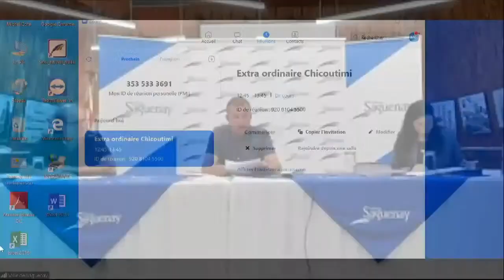Conseil d'arrondissement de Chicoutimi 29 juin